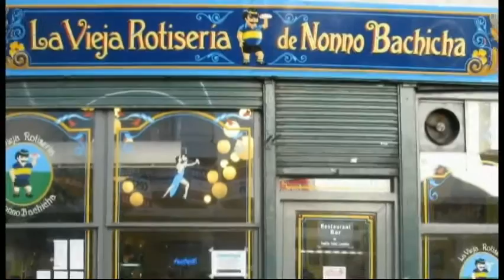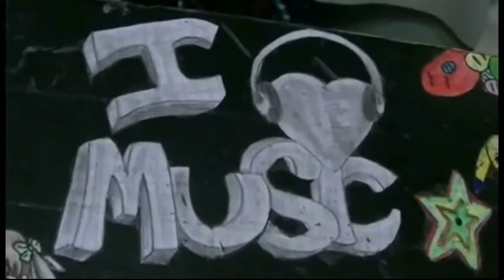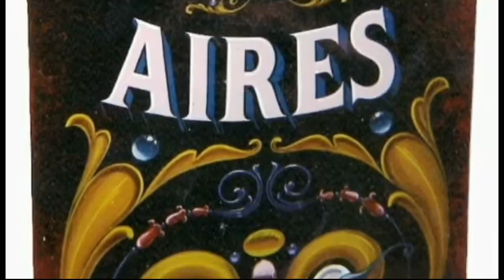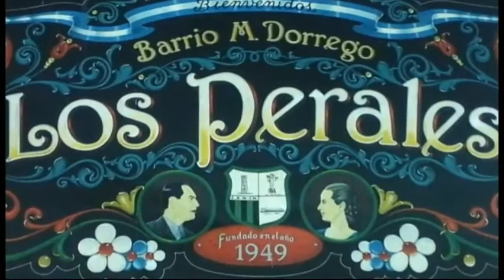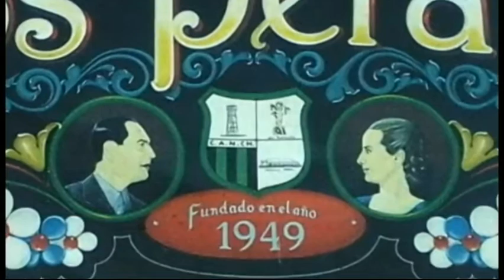Entrevista al fileteador Jorge Freytes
En diversos contextos y situaciones, las entrevistas, muchas veces realizadas por fileteadores a fileteadores, ofrecen una aproximación a las historias y trayectorias de quienes hacen filete porteño así como a las características y elementos distintivos de esta técnica pictórica. Las entrevistas a quienes consumen, valoran o simplemente disfrutan de contemplarlo nos permiten vislumbrar los sentidos que tiene para quienes viven y transitan esta ciudad.

In different contexts and situations, interviews, often conducted by fileteadores to their colleagues, offer an approach to the histories and trajectories of those who make the filete from Buenos Aires as well as the features and distinctive elements of this painting technique. Interviews with those who use, value or simply enjoy contemplating it, allow us to understand its meaning for those who live and walk through this city.